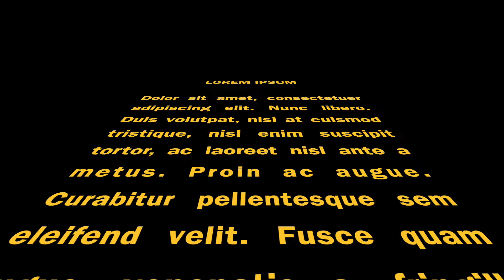ONLINE TALK SHOW EPISODE-01 WIRH NETRA KUMAR POUDEL UDHAYAPUR